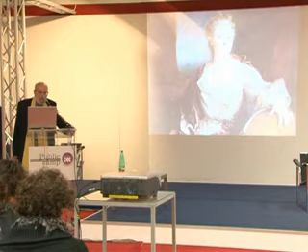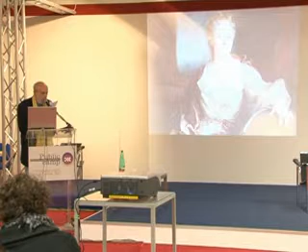Giovanni Lussu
Il Public Camp è un programma scientifico sugli influencer all'interno della Festival dell Innovazione.

Giovanni Lussu è un grafico operante nel settore dell'editoria, tipografia, calligrafia e lettering. Tra i fondatori dello studio Fantastici 4 e poi di Jumblies Srl, lavora nel design della comunicazione. Tra i promotori della Carta del progetto grafico, è stato docente dell'Isia di Roma, dell'Isia di Urbino, dell'Università di Roma "La Sapienza" e del Politecnico di Bari. Dal 1993 è docente del Politecnico di Milano e dal 2000, inoltre, del Master in editoria dell'Università di Bologna. Tra i fondatori della rivista Calligrafia, dirige per Stampa Alternativa (Nuovi Equilibri) la collana Scritture.iTra gli autori del best seller Farsi un libro, ha pubblicato il cult La lettera uccide (1999) e Libri quotidiani (2003). Membro di Unicode Consortium, fellow dell'International Society of Typographic Designers e compagnon dei Rencontres Internationales de Lure, è socio onorario dell'Aiap e del Double Crown Club.